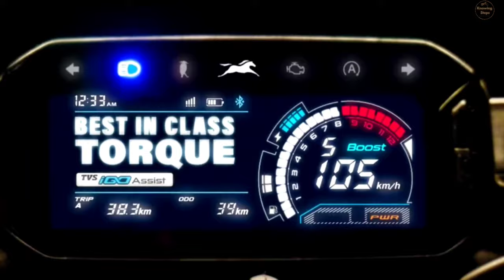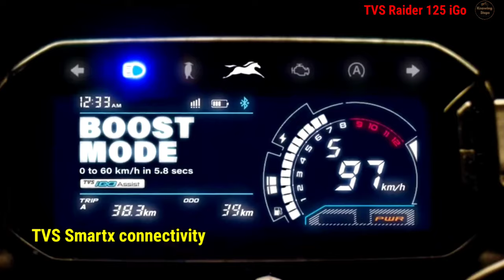2024 TVS Raider 125 iGo new model variant onroad price Specs all features full Hindi details.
Hello, Friends in this video we again come with our new two-wheelers, electric scooters, and bikes segment. Recently TVS Indian Two-wheeler company launched a new edition of TVS raider 125 motorcycle with some features and updates, which is called tvs raider igo, The Price is also affordable from the Top variant of the bike. The New launch of TVS Raider iGo edition has new fresh looks and styling, now you will get one more color combination for the motorcycle, in this new variant the bike has light grey with black color in the body, also the motorcycle has a New red colored Alloy wheel which looks more sporty and stylish from the others variant of tvs raider bike. Talking about Features and specifications, the bike has All LED Lighting with a Fully digital Meter console which also has TVS Smartx connectivity and Bluetooth connections. The engine and performance the same as the older variant, 125cc Air oil called 3 valve engine which produces the same power and torque as the base model of the bike. Other specifications like Dimensions, seat height, and weight are the same as a top model, So watch the video and know all about of newly launched TVS Raider 125 iGo motorcycle and know Onroad price and other details also in Hindi.

X

For more information about the latest New launch Bikes and scooters with Hindi Specifications with Hindi Features Onroad price details, and the Best Indian Electric scooters & bike specs Keep Watching and Subscribe to The Channel.